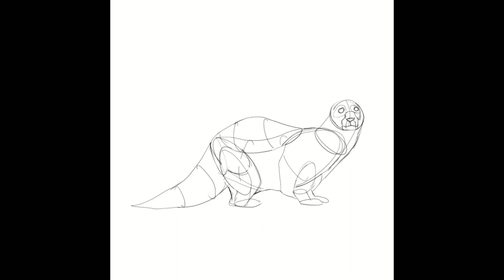Drawabox Lesson 5 Exercise: Otter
Timelapse of learning how to draw otter using drawabox tutorials